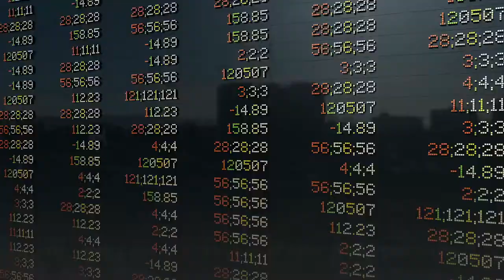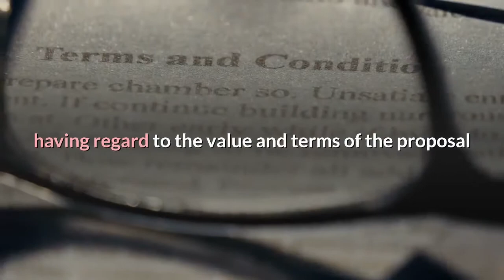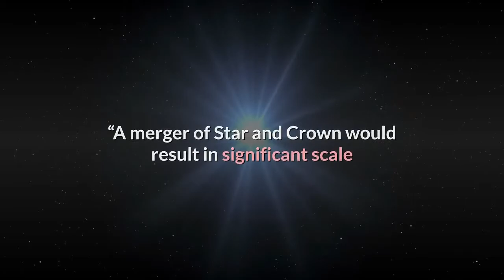Bidding War Heats Up For Aussie Billionaire James Packer’s Crown Resorts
The bidding war for billionaire James Packer’s Crown Resorts has intensified after rival casino operator  Star Entertainment Group proposed an all-share merger that would create a A$12 billion ($9.4 billion) gaming giant down under. Star said Monday it is offering 2.68 shares for each Crown share, implying a potential value of over A$14 per share. The offer, which values Crown at A$9.5 billion, comes with a cash option of A$12.50 a share, subject to a maximum of 25% of Crown’s total shares on issue. The merger proposal pits Star against Blackstone Group, which already owns 10% of Crown. The U. S. investment giant, which made an A$8 billion takeover all-cash offer for Crown in March, improved its offer to A$12.35 per share from A$11.35 a share just before Star’s announcement. Crown said its board has not yet formed a view on the merits of Star’s merger proposal. “It will now commence a process to assess the merger proposal, having regard to the value and terms of the proposal and other considerations,” the company said in statement. “It will also engage with relevant stakeholders including regulatory authorities. Crown shareholders do not need to take any action in relation to the merger proposal at this stage. There is no certainty that the merger proposal will result in a transaction.”The bidding comes amid looming regulatory inquiries. In February, regulators suspended Crown’s gaming license in Sydney and probes are ongoing whether the company is suitable to operate its casinos in Melbourne and Perth. Star’s strong relationships with regulators and proven track record of governance and compliance “should result in reduced regulatory approval risk” for the merged entity, John O’Neill, chairman of Star, said in a statement. “A merger of Star and Crown would result in significant scale and diversification and unlock an estimated A$2 billion in net value from synergies,” O’Neill said. “With a portfolio of world-class properties across four states in Australia’s most attractive and populated catchment areas and tourism hubs, the combined group would be a compelling investment proposition and one of the largest and most attractive integrated resort operators in the Asia Pacific region.”Packer is the largest shareholder of Crown, which owns casinos in Australia and London, after taking over the empire of his late father, Kerry. He stepped down from the company’s board in March 2018 and resigned from the board of his family’s holding company Consolidated Press four months later.